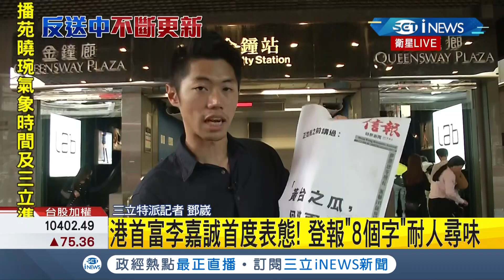iNEWS最新 港警將出動水砲車驅離!? 8/18港人集結遊行 港警恐將使用水砲車驅趕│記者 鄧崴│【國際局勢。先知道】20190816│三立iNEWS